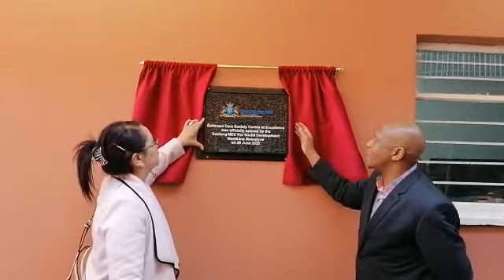Department endorses Believers Care Society (1)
The Gauteng Department of Social Development (DSD) officially endorsed Believers Care Society (BCS) in Turffontein as a centre of excellence for youth development on June 28.